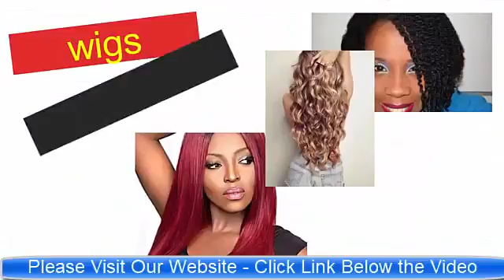Womens Wig Human Hair | Real Human Hair Wigs For Women